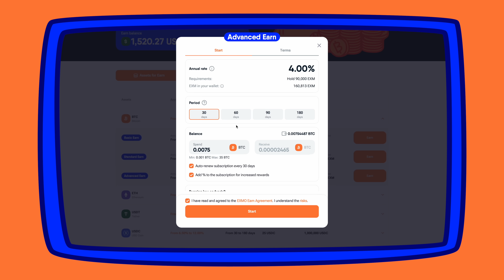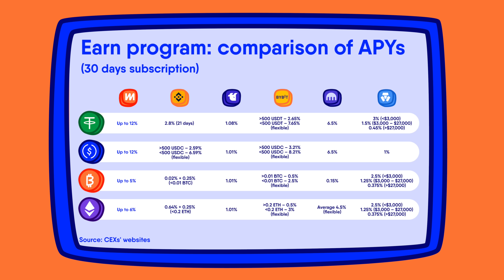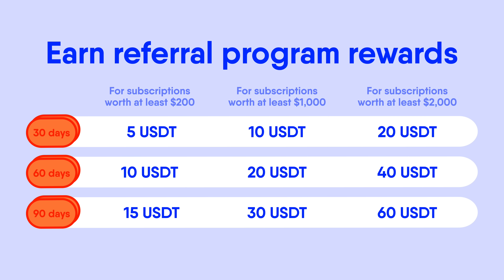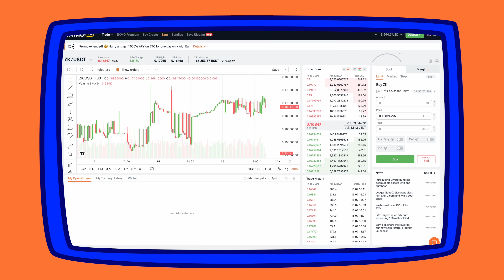Earn program: how to earn passive rewards from digital assets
Join EXMO.com’s Earn program and receive valuable digital asset rewards straight in your wallet regularly – it's simple, safe and reliable. Use the promo code EARN when signing up on EXMO.com, verify your account, top up your balance with at least $10 equivalent, and get 10 USDT for trading as a gift

This video explains EXMO.com's Earn program, its advantages, and how you can reliably generate passive income from digital assets regardless of market conditions and without being well versed in crypto trading.

Timestamps

00:00 – Intro
00:35 – How to create an account on EXMO.com
01:12 – What is Earn?
02:46 – How user and fund security are ensured in Earn?
03:29 – What sets EXMO.com’s Earn apart from competitors?
05:16 – How to start earning?
06:22 – Outro

Trade more than 150 crypto assets, including BTC, ETC, XRP, PEPE and SUI on EXMO.com

We remind you that cryptocurrency investments are high-rewarding but also involve high risk. Remember that each trader is personally responsible when carrying out trades or choosing a project for investment. We do not guarantee any particular outcome.